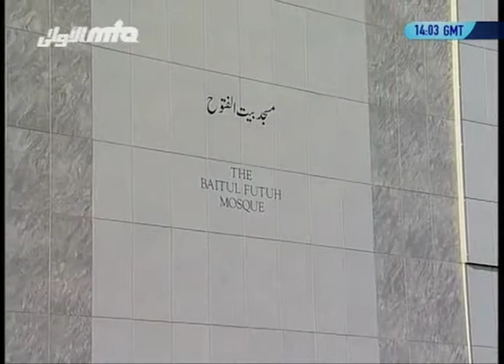(Tamil) Friday Sermon 21st January 2011 "Honour of the Holy Prophet(saw) and blasphemy law"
Tamil Translation of Friday Sermon delivered by Hazrat Mirza Masroor Ahmad (aba) Khalifatul Masih V (Head of the worldwide Ahmadiyya Muslim Community) on the 21st January 2011.